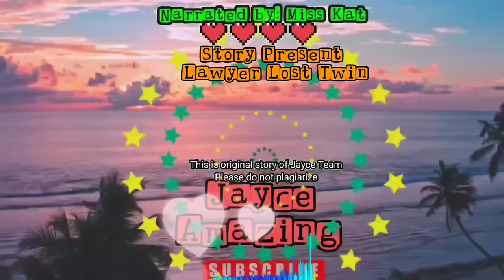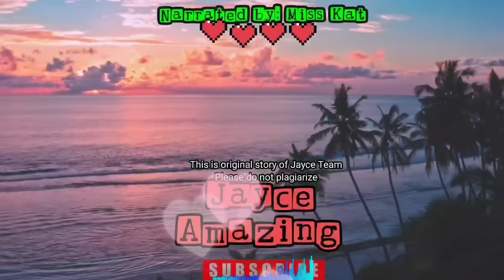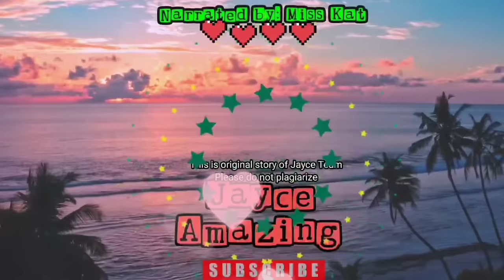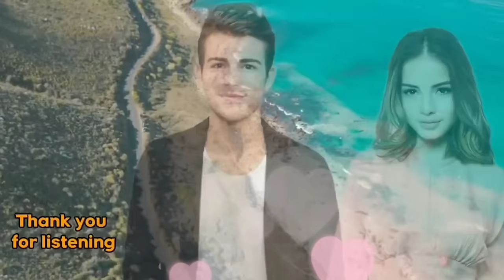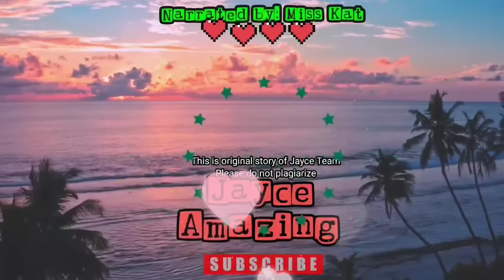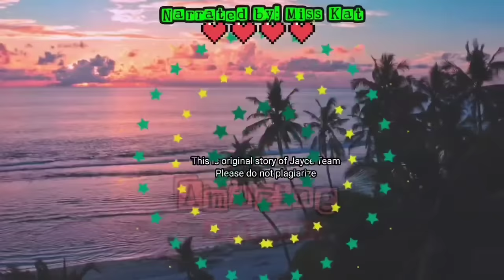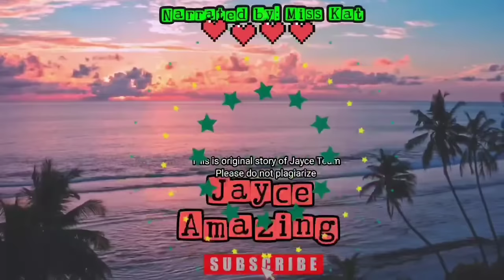TAKSIL daw ang ASAWA, kaya ITINAGO ang TWINS!LAKING GULAT nang FINRAME-UP ang EX-WIFE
Tagalog Love Story | Tagalog Series Full Episode l Story Tagalog | Love Story Korean Drama TagalogVersion |Love Story Tagalog| Tagalog Audiobook Tagalog Radio Drama Stories | Short Love Stories Tagalog ||One Night Stand | Dating Love Story

Title: Lawyer lost twin
Story Written by: Katep
Main Lead:  Regine and Marvin
Narrated by: Miss Kat

Dreame
Wattpad
Famelnk
GoodNovel

Related/Similar Channel
Kat Amazing Stories PH
Saima TV
Inday Series
Amihan Stories
Soskalami
Kulay TV
Skylar Guru
Papa Dudut
Dear Siren

MOEntertainment